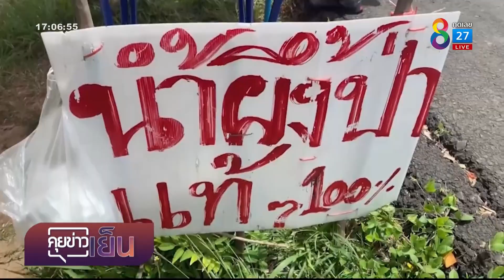แม่ค้าริมทางผวาโจรประหลาดอาละวาดริมถนน | ข่าวช่อง 8 | 2 ก.ค. 65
แม่ค้าขายของริมทางโอดหนัก โจรซ้ำเติมตระเวนขโมยสินค้าข้ามจังหวัด ไม่เกรงกลัวกฎหมาย ล่าสุดขี่รถฉกน้ำผึ้งแม่ค้าริมทาง